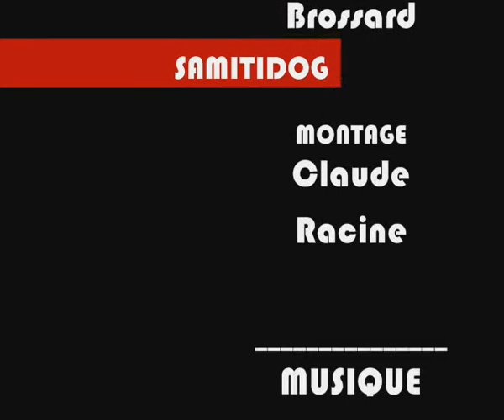education canine dressage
initiation de Falkor pour une éducation de base 2 ème cours. Le but pour cette vidéo est de montrer une éducation sans violence et aussi de vous montrer un chien qui ne m'appartient pas et qui est en cours d'apprentissage. Cette vidéo sert à comprendre qu'il faut du travail entre les séances cela s'en ressent dans cette diffusion d'image, Falkor obéit déjà parfaitement parce que les propriétaires ont travaillé entre 2 séances